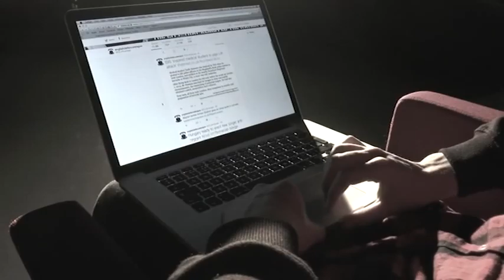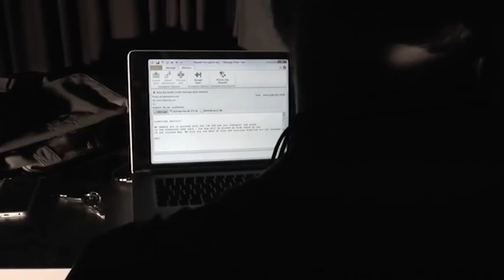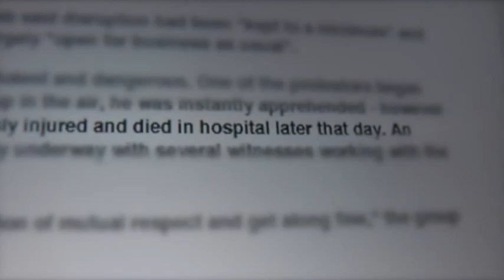Chris' Story by City College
Entry to the Prevent Film Awards 2016. By students at City College, Southampton